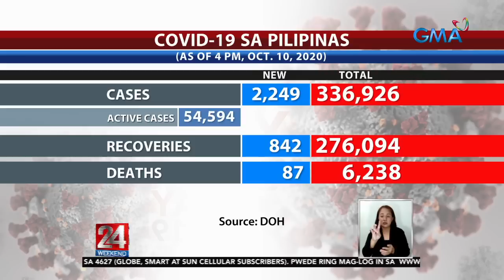24 Oras: 2,249 bagong COVID-19 cases, naitala ngayong Oct. 10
2,249 ang nadagdag na kaso ng COVID-19 sa Pilipinas ngayong araw, ayon sa Department of Health.

24 Oras is GMA Network’s flagship newscast, anchored by Mike Enriquez, Mel Tiangco and Vicky Morales. It airs on GMA-7 Mondays to Fridays at 6:30 PM (PHL Time) and on weekends at 5:30 PM.